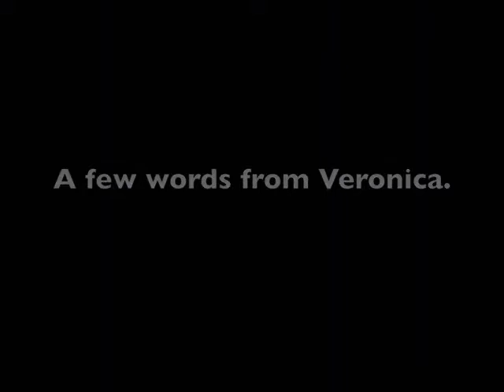NARCONON Georgia's Veronica gives you more information on the program.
The Narconon New Life Detoxification Program has resulted in astonishing improvements in students who consistently report:

- Greater energy.
- Reduction or elimination of many symptoms associated with drug addiction, including depression, irritability and fatigue.

With the Narconon Drug Rehab Program, stable recovery is achievable! Once past the physical cravings, through the Narconon New Life Detoxification program, the student develops life skills that will help in maintaining a productive, drug-free life. At Narconon developing a realistic and workable sense of personal ethics and responsibility is a vital part of this recovery. Personal addiction can be ended! Our statistics at narconon show that the majority of our narconon graduates have achieved this freedom.

Narconon is a network of drug and alcohol treatment facilities located throughout the world.
Narconon graduates go on to do very well in life. The skills they learn at narconon will help them lead happy healthy lives.

If you or someone you know abuses OTC medication please call narconon at 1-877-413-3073 or visit narconon on the web